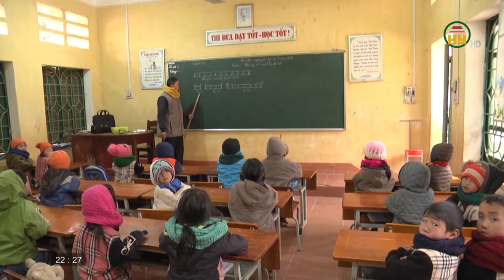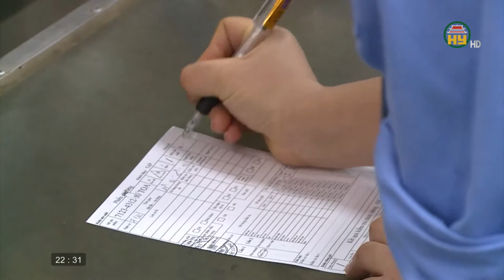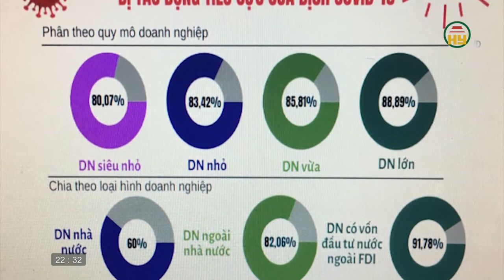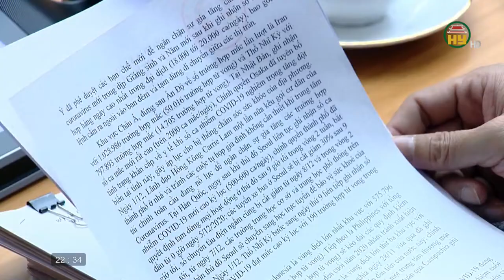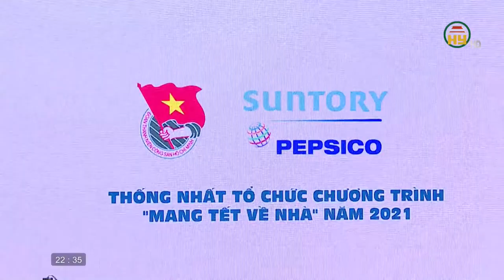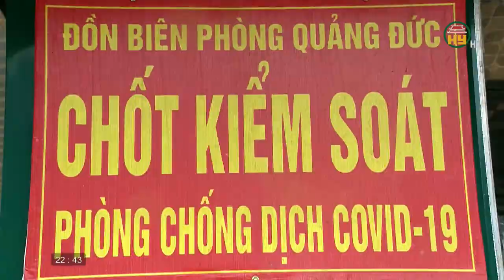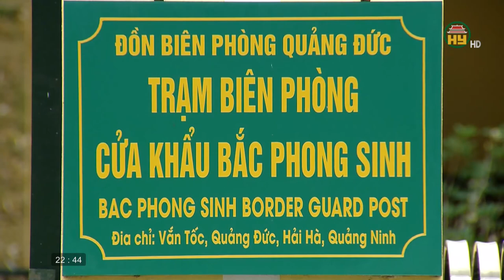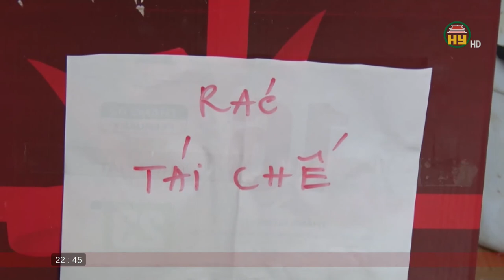Nhìn từ Phố Hiến thứ 4 ngày 9/12/2020